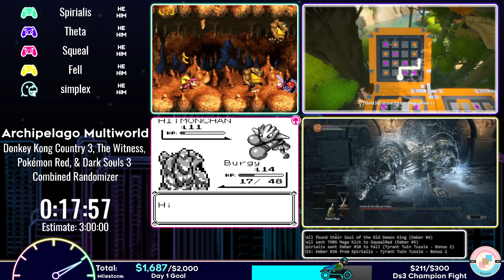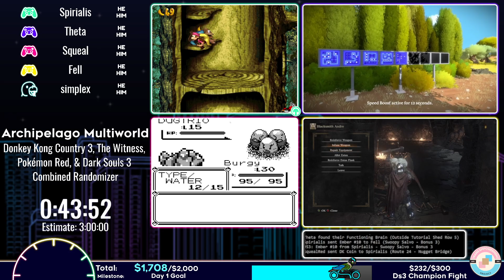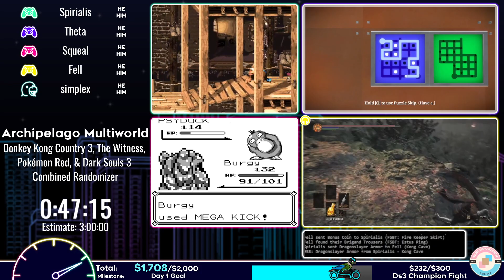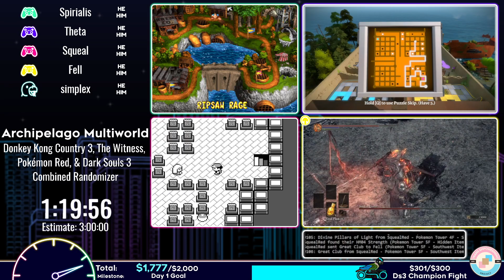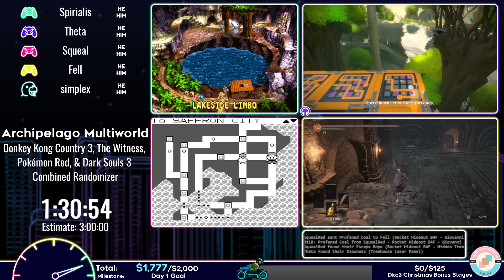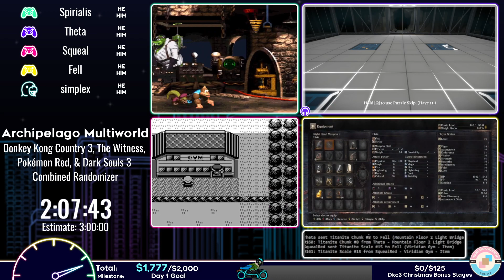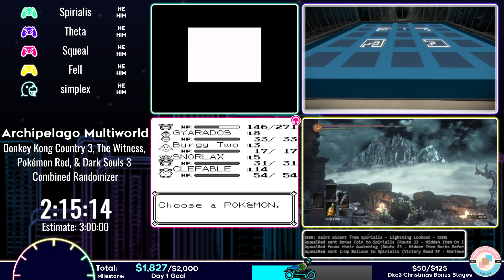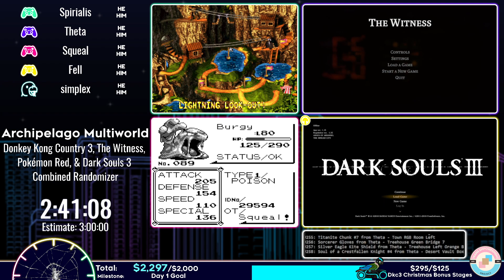ARCHIETHON 4 | Archipelago - Multiworld 4P by Spirialis, Theta, Squeal and Fell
This multiworld speedrun was broadcast during Archiethon: Need 4 Speed, a three day charity marathon raising money for Trans Empowerment Project. The event was hosted and operated by CelesteCommunity in late April, 2023.